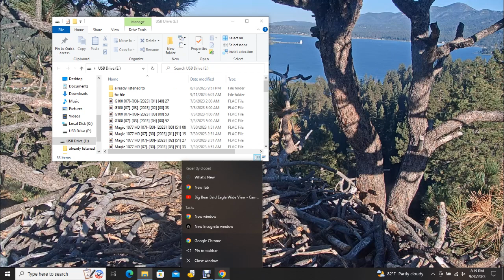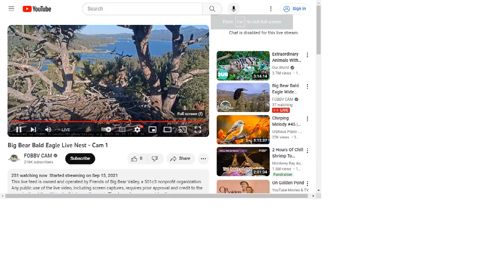Big Bear Bald Eagles 09/20/2023 14:51